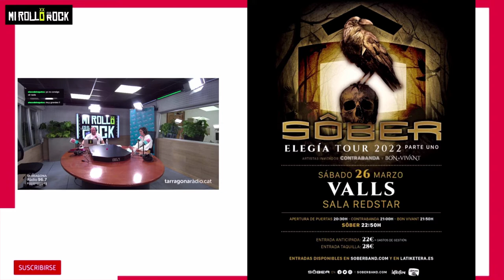SÔBER: Mini entrevista con CARLOS ESCOBEDO: sobre *LA BIEN QUERIDA *LEGION y pronunciar mal *VALLS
Carlos Escobedo mola, punto. Dadnos la razón o contradecidnos en comentarios 😉 Le hacemos coincidir con Jónatan Dolcet (LEGIÓN) y le preguntamos por La Bien Querida entre otros asuntos...